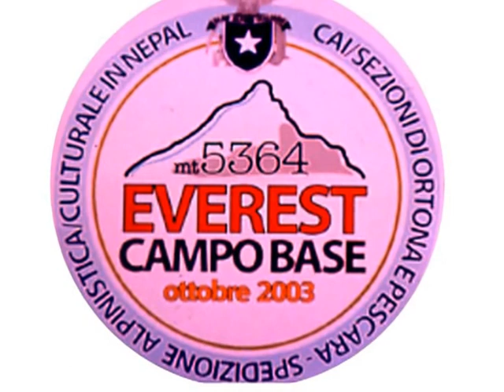Everest Base Camp 2003 mpeg2video